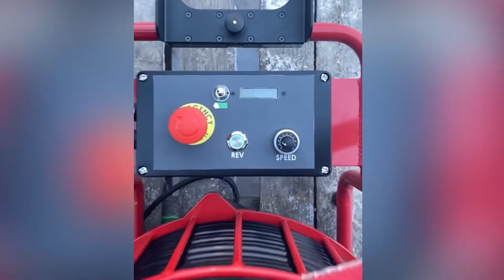Picote Battery Operated Mini Miller